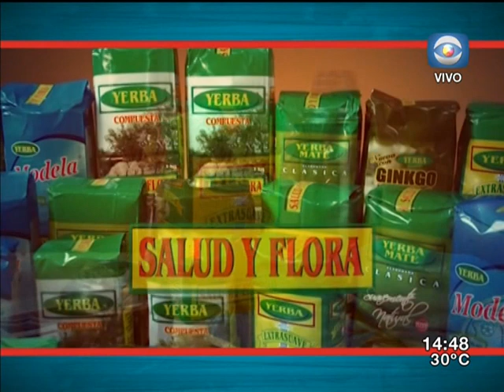La Tarde en Casa / 2.12.16 / Bloque 1 / Movilizaciones de Fuecys / Indagatorias a barra bravas